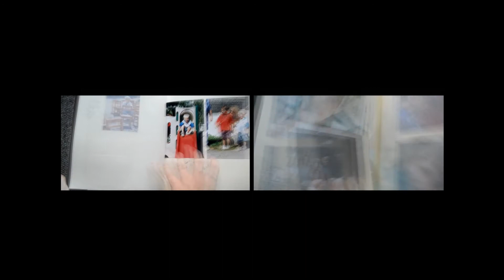Simetrya Metamorphica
Well yeah. End